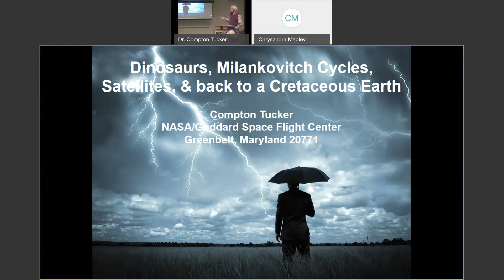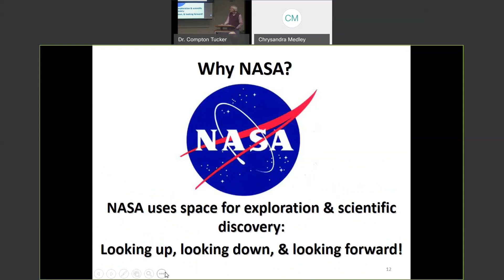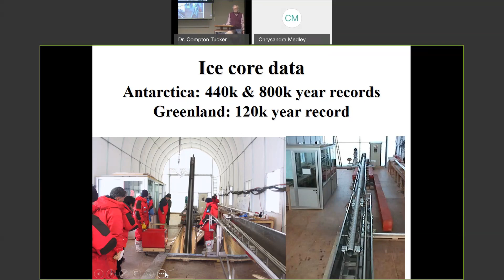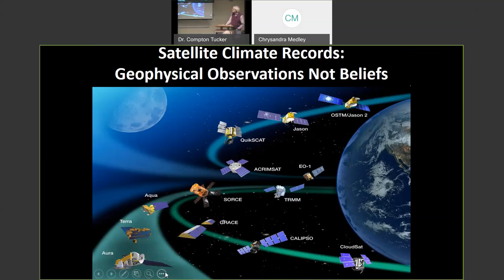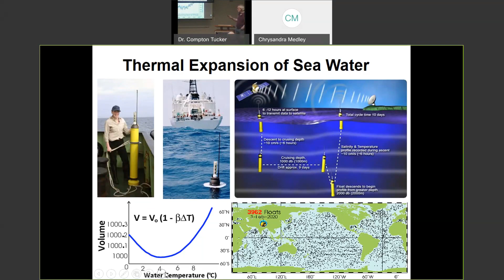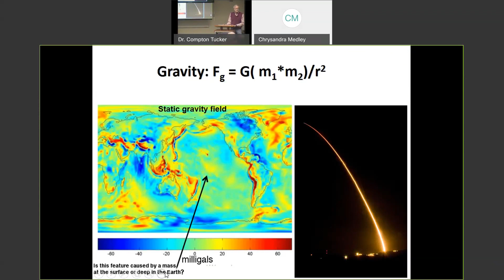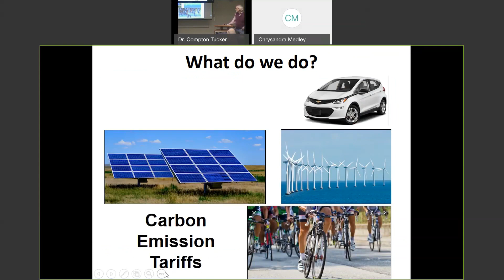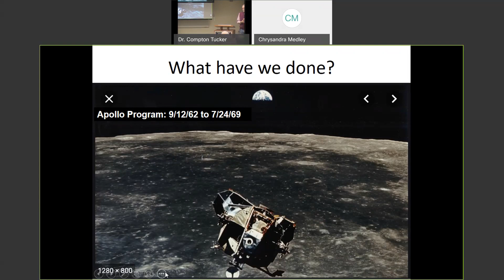Dr. Compton Tucker | Dinosaurs, Milankovitch Cycles & Back to a Cretaceous Earth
Abstract:
Earth-orbiting satellites have revolutionized understanding of Earth's coupled ocean-land-atmosphere system. They have advanced numerical weather prediction and enabled a quantitative understanding of climate processes. The speaker will review our unprecedented understanding of the Earth system made possible by satellite geophysical observations, contrast current climate with that of the Cretaceous Period, show the importance of carbon dioxide concentrations to the Milankovitch Cycles, and show our climate trajectory is headed back to a Cretaceous-like climate.

Bio-sketch:
Compton Tucker specializes in studying the earth with satellite data and had the good fortune to come to GSFC as a postdoctoral fellow in late 1975, following completion of his PhD degree at Colorado State University. As a postdoctoral fellow, using his PhD research, he with Stanley Schneider of NOAA, was able to convince NOAA to restrict the first band of the AVHRR instrument to the longer wavelength-portion of the visible spectrum. This enabled the first global time series of photosynthetic capacity starting in 1981 from NOAA-7. Using these coarse-resolution satellite data time series, he was among the first researchers to use these data to quantify global land photosynthesis, determine land cover, monitor droughts, provide famine early warning, predict ecologically-coupled disease outbreaks, and document increased photosynthesis at higher northern latitudes resulting from warmer temperatures. These observation capabilities have been extended and substantially improved by the MODIS instruments and by the VIIRS instruments on JPSS. He has also used large quantities of Landsat data to study forest condition, deforestation, and forest fragmentation in temperate, subtropical, and tropical forests; and has also studied tropical glaciers in the Andes and temperate glaciers in Asia Minor with Landsat data. He has extensive experience conducting geophysical archaeological surveys at Troy, Granicus, and Gordion in Turkey for NASA’s Space Archaeology Program.
He has been awarded NASA's Exceptional Scientific Achievement Medal; the Henry Shaw Medal from the Missouri Botanical Garden; the National Air and Space Museum Trophy for Current Achievement; the William Nordberg Memorial Award for Earth Science; the William T. Pecora Award from the U.S. Geological Survey; the Galathea Medal from the Royal Danish Geographical Society; and the Vega Medal from the Svenska Sällskapet för Antropologioch Geografi. He is a Fellow of the American Geophysical Union and a Fellow of the American Association for the Advancement of Science; an adjunct professor with the Univ. of Maryland and a consulting scholar with the Univ. of Pennsylvania's Museum of Archaeology and Anthropology; and has published over 190 journal articles that have been cited 30,000 times according to the Web of Science and 60,000 according to Google Scholar as of January 2020.